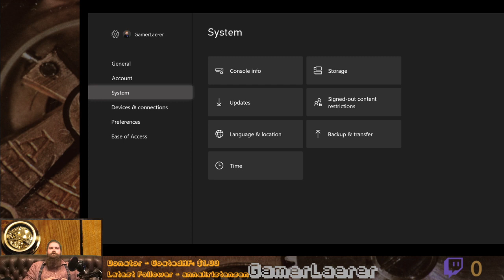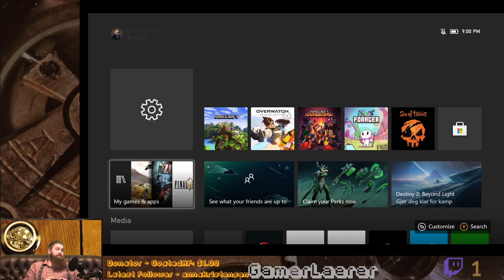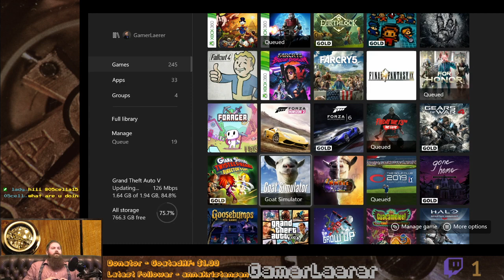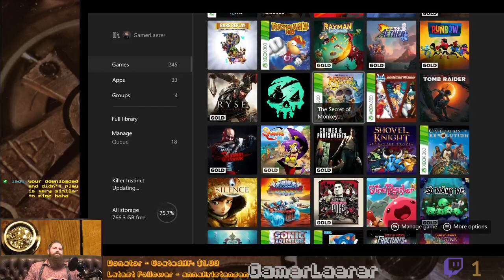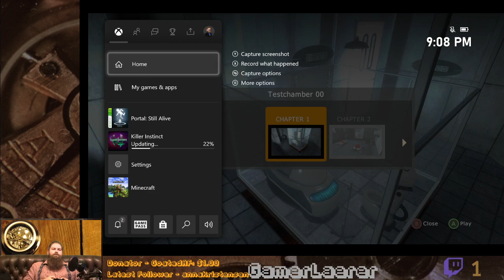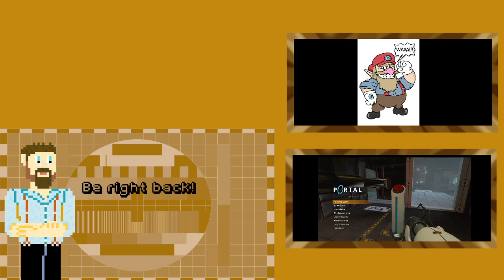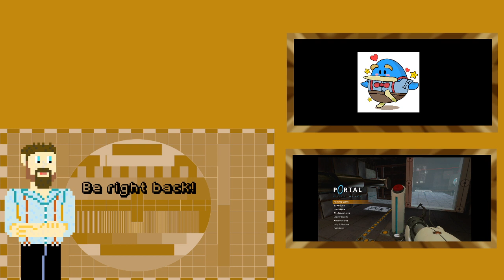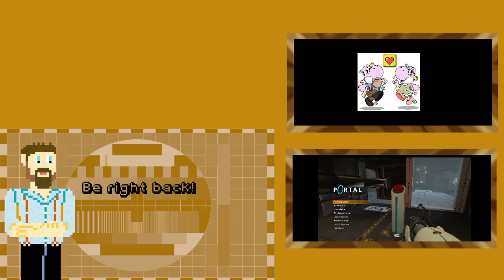GamerLærer Stream - Portal ep. 1